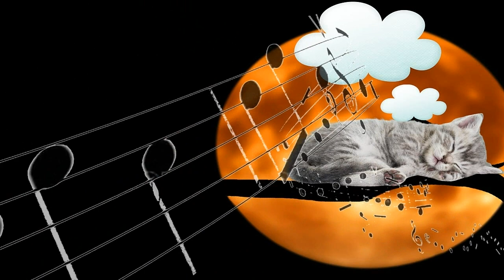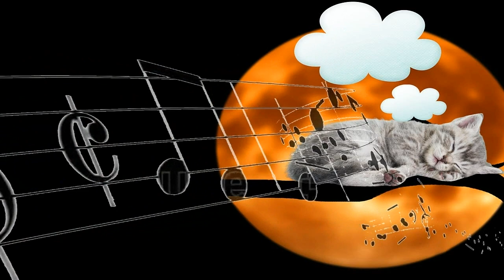🐱Musica per rilassare gatti e i gattini irrequieti dormire-Musica guarigione fisica 432 hz per GATTI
musica progettata per gatti 🐱 Musica per rilassare gatti e i gattini irrequieti dormire 🎵♫Nuovo 2020 ZONARELAX Vol /2 ☛

🐱 Musica per rilassare gatti e i gattini irrequieti dormire 🎵Musica progettata per gatti ♫ZONARELAX

Musica rilassante per cani , gatti, musica per calmarsi il dormire animali domestici  🎵♫

▬▬▬▬▬▬▬▬▬ஜ۩۞۩ஜ▬▬▬▬▬▬▬

☛Vuoi più musica come questa, possiamo farcela, sostenere il nostro canale con una donazione ♥🙏

▬▬▬▬▬▬▬▬▬ஜ۩۞۩ஜ▬▬▬▬▬▬▬▬